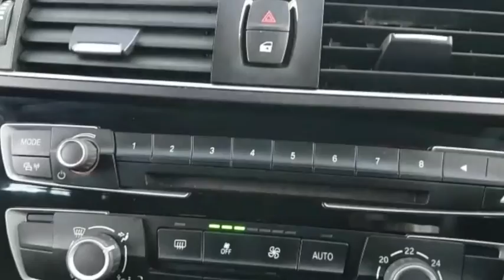BMW 116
Video from 👌